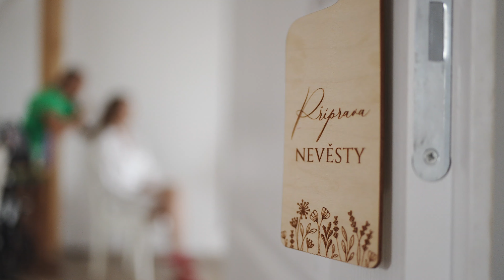LEONKA & JIRKA // SVATEBNÍ VIDEO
SVATEBNÍ VIDEO